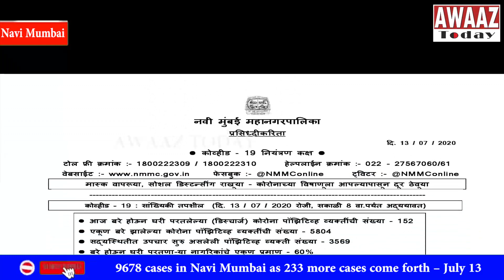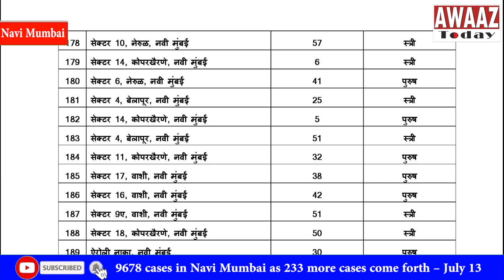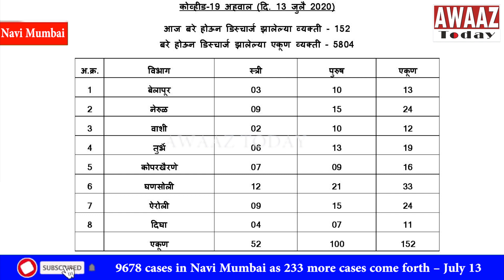9678 cases in Navi Mumbai as 233 more cases come forth – July 13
9678 cases in Navi Mumbai as 233 more cases come forth – July 13